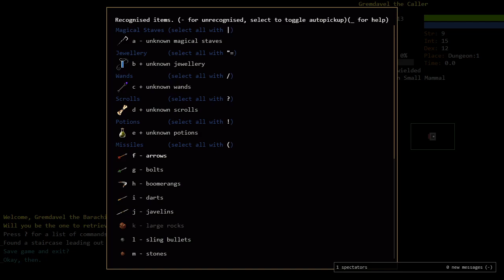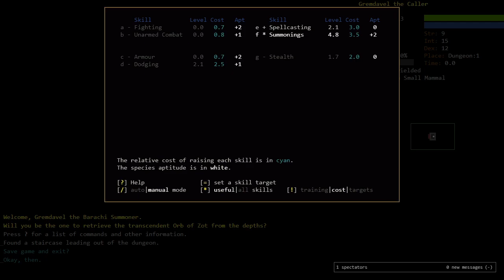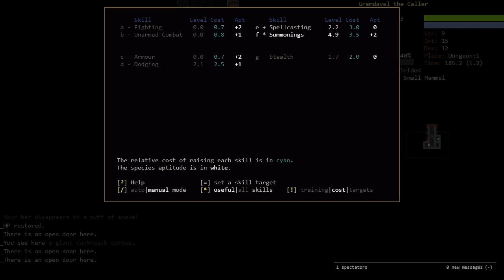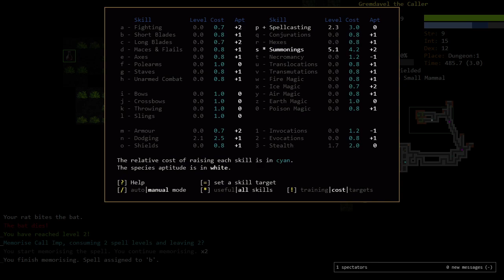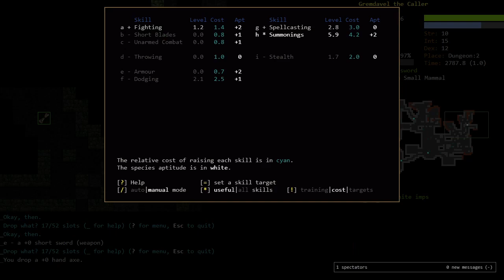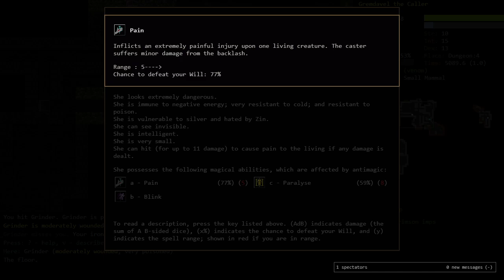Dungeon Crawl: Stone Soup -- Episode 7: One More Try -- Barachi Summoner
Let's Play of Dungeon Crawl: Stone Soup v0.26: Barachi Summoner
Episode 7: One More Try

We decide we're not done with our Barachi Summoner attempt, but this time try a different strategy and focus on our melee skills before ramping up our planned spellcasting expertise...